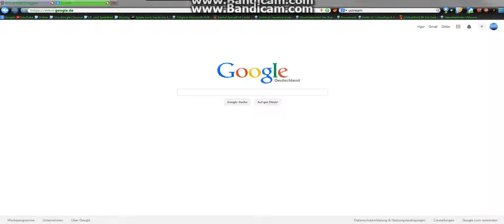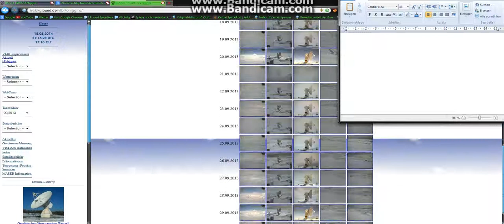Arrival of the penguins in August ???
You can look on the page back to the year 2004.
If I looked correctly, the Penguins were never so early in the South Pole.
No idea what that means ...
They have no high-tech knowledge, and still know that something is changing.